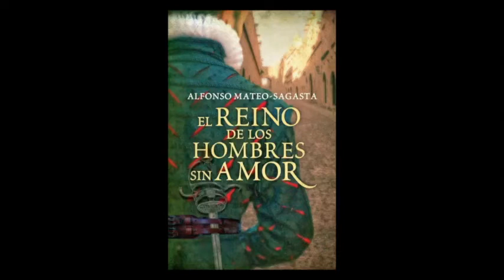Alfonso Mateo Sagasta ISIDORO MONTEMAYOR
Alfonso Mateo Sagasta presentó "El reino de los hombres sin amor" tercera entrega de su serie de novelas centradas en el personaje de Isidoro Montemayor